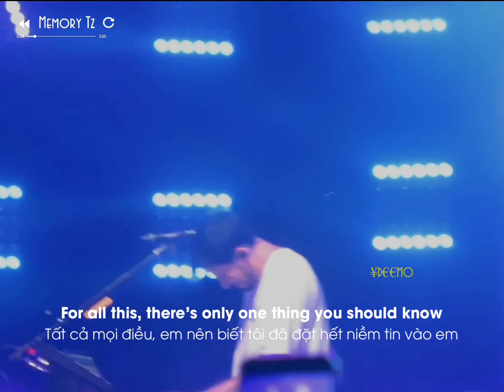[ Lyric Vietsub ] In the End - Linkin Park ( Live )